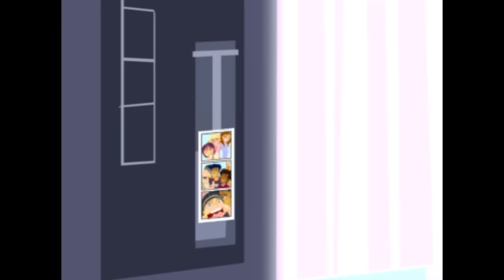6Teen (Episodes 62 - 64) | FULL MARATHON | RETRO RERUN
CHECK OUT THIS NEW 6TEEN MARATHON. Cozy up on your couch as we say goodbye to winter and prepare ourselves for Spring!